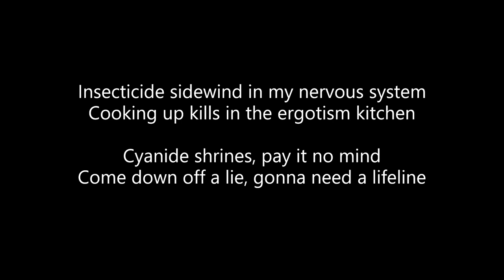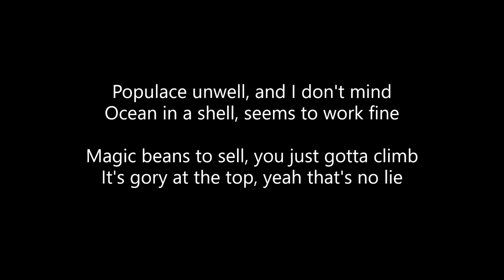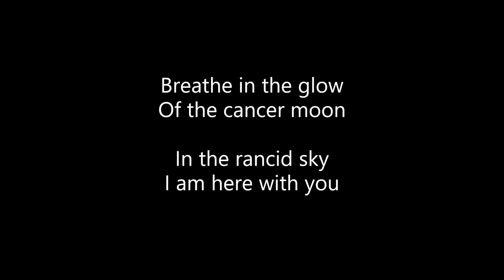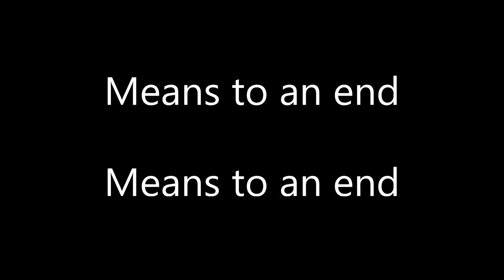Grim Salvo - Ergot (Lyrics)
ALL CREDITS TO GRIM SALVO!

0:00 - MOSSBACK
0:32 - SLUETH
1:09 - MOSSBACK & SLUETH
1:45 - Break
1:59 - SLUETH
2:35 - MOSSBACK